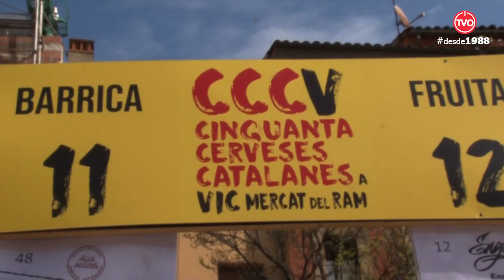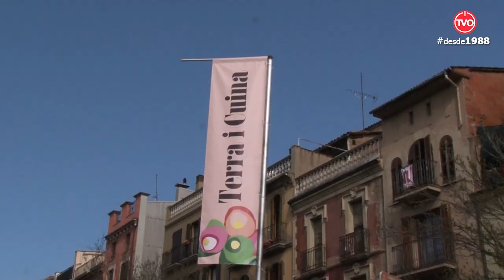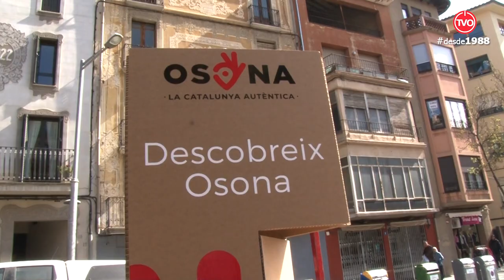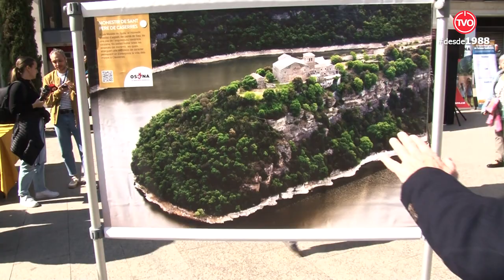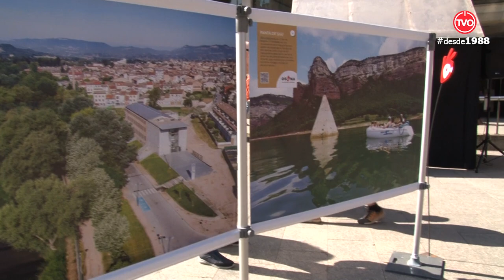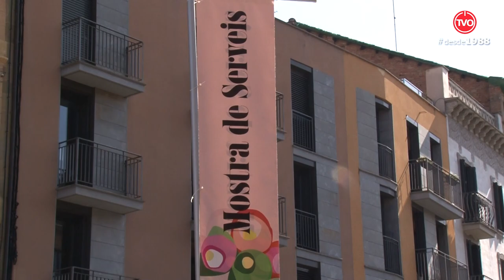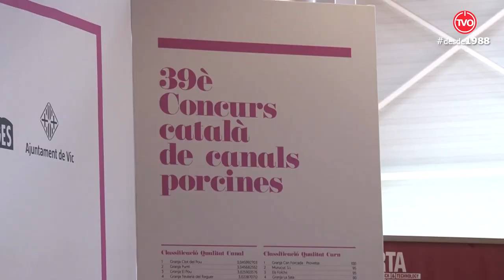Especial Mercat del Ram - dissabte